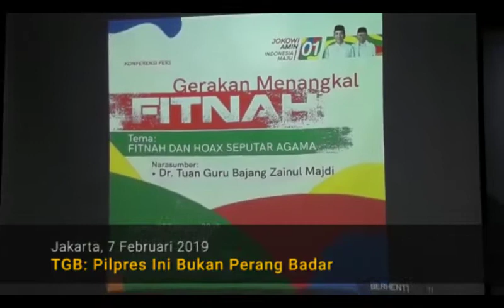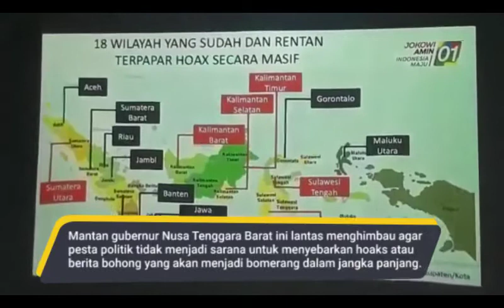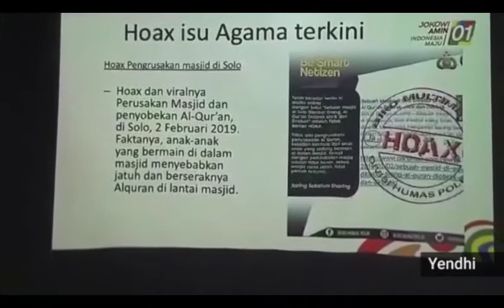TGB: Pilpres Ini Bukan Perang Badar